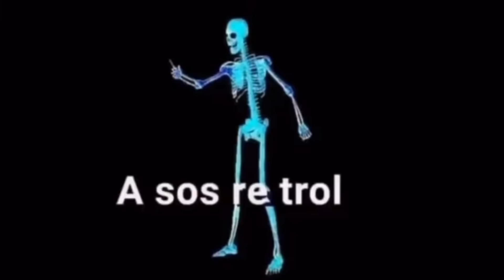Asi es el Nuevo Evento FFWS Power Que Llegara a Free Fire Latam 😦 | JORGEPLAYED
Nuevo evento de la free fire world series sentosa 2022 que llegara a free fire latam o garena ff , con scar exclusiva y mp40 gratis , y los nuevos eventos con regalos 😎